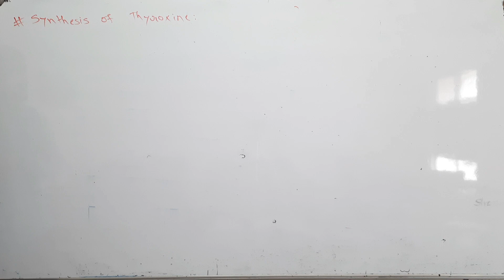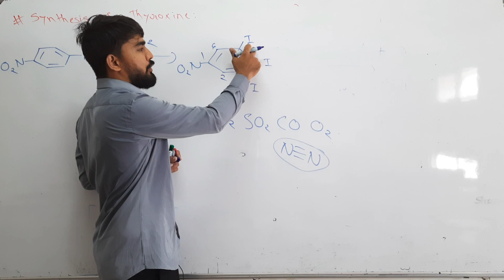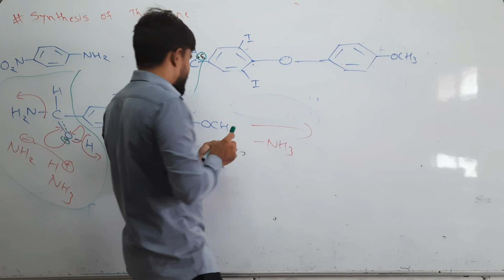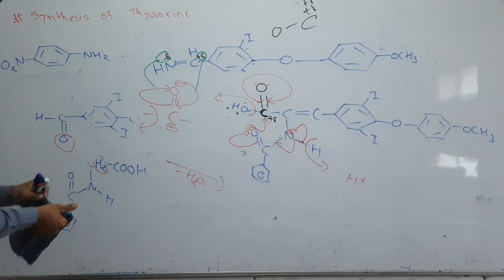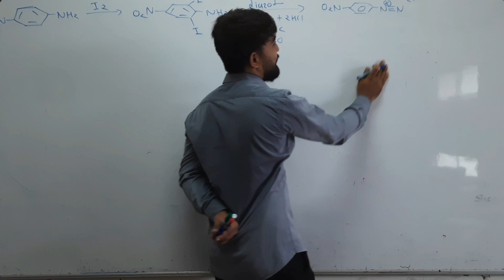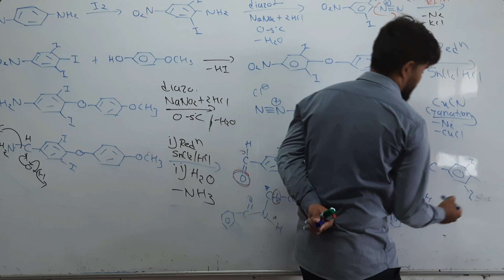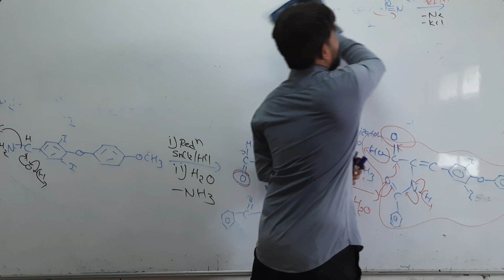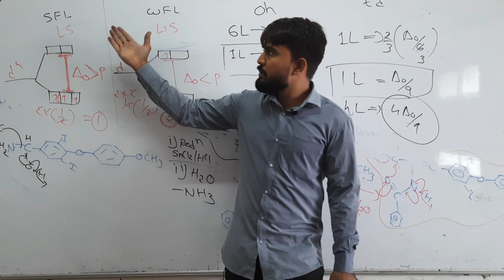Synthesis of Thyroxine